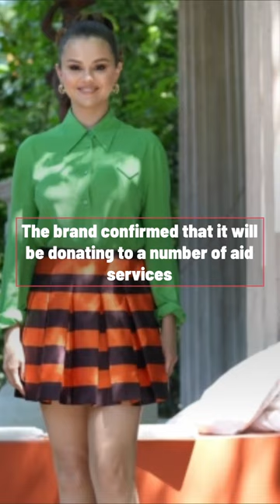Selena Gomez Brand Supports Palestinian Civilians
Selena Gomez is announcing her support for Palestinians in the wake of Israeli airstrikes that have killed thousands of civilians.
"Thousands of innocent Palestinian civilians have been killed in Israeli airstrikes... A large number of these victims are children. Palestinian civilians must be protected, period," said Rare Beauty in a statement.
The brand confirmed that it will be donating to a number of aid services, including International Red Cross/Red Crescent Societies and UNICEF.
Gomez, who serves as a UNICEF ambassador, has a history of philanthropic efforts.
She was previously called out by fans for stating on Instagram that a social media post about the conflict won't "change the world."